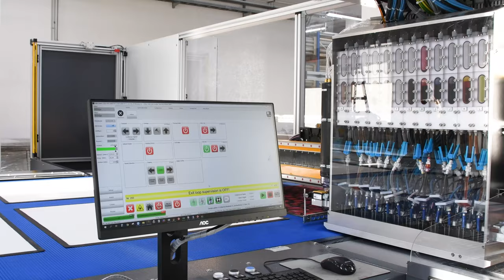ZIMMER AUSTRIA | COLARIS Digital Mat Printing